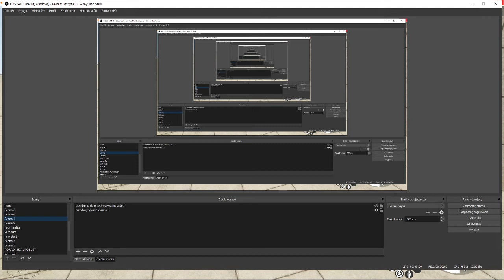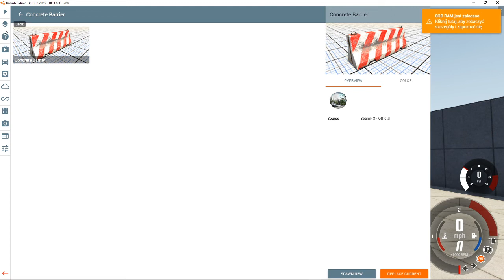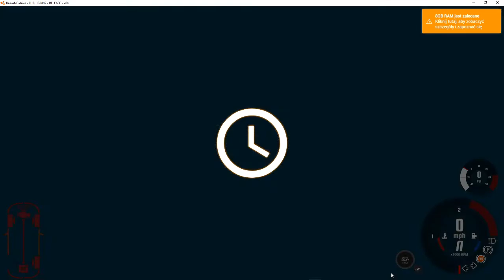BeamNG.drive - #1,,Rozkładamy pojazdy na części"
Następne filmy w:
Wtorek 18:00

Lajwy robie na spontanie zazwyczaj dwa razy w tygodniu.

Zaufani Widzowie mają dostęp do mnie na messengerze